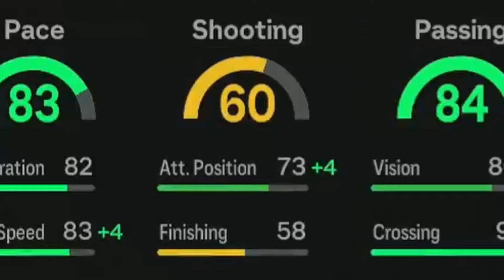89 Zanetti ICON! is he WORTH it? EA FC24 Player Review!